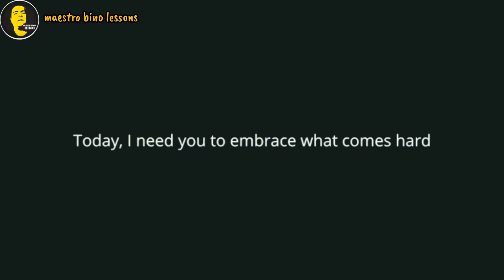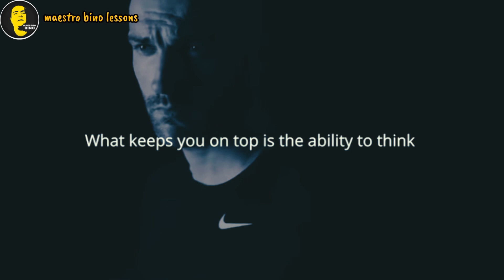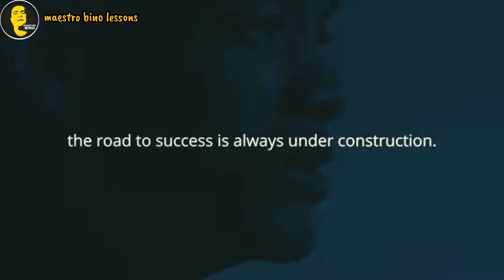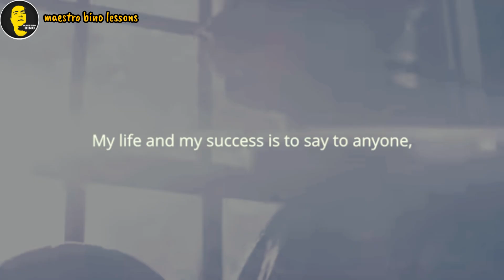MOTIVATION FOR YOU - Read it aloud!